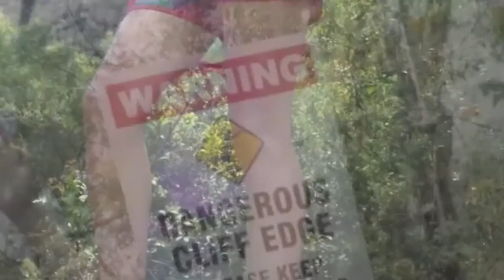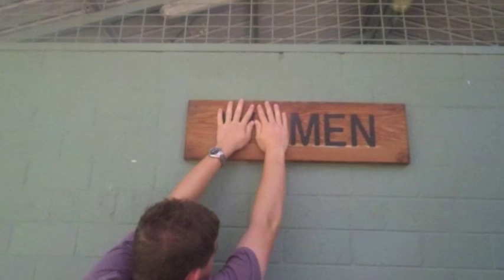Alternate Paraverse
It has taken a whole year to get this put together. but finally i have completed it.
With the help of my lovely assistant. Miss Hayzie we have finally put together last years camp video.

This took place January 2012.

Finally it is here.

We Are Golden - Mika
I'm Gonna Be(500 Miles) - The Proclaimers
Cray Button - Family Force 5

-Ashlen